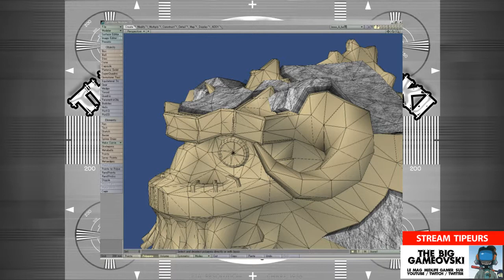Praey For The Gods 02 - exploration de son monde... TBG487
Une chronique au poil pour se pencher cette fois-ci d'avantage sur l’univers de Praey For The Gods. Étendue ? Densité ? Et où sont planqués ces damnés colosses ???

L'émission a besoin de vos retours :
. likez

Profitez de cette émission, la 3é review sera la dernière pour vous préserver du suspens à la sortie du jeu.